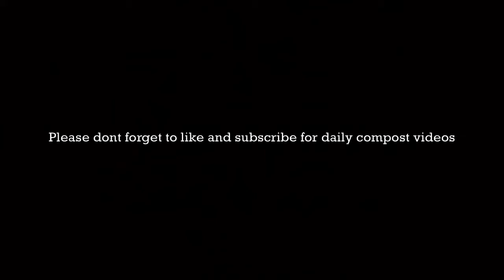Inside the compost #2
How to compost organic matter